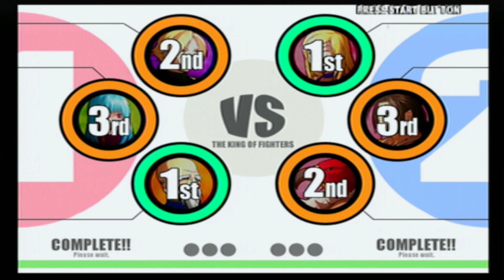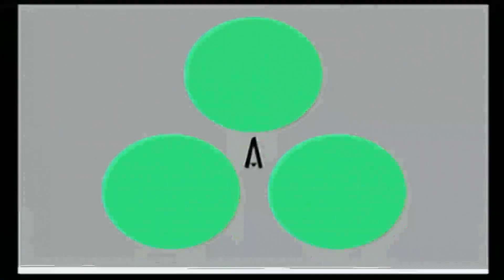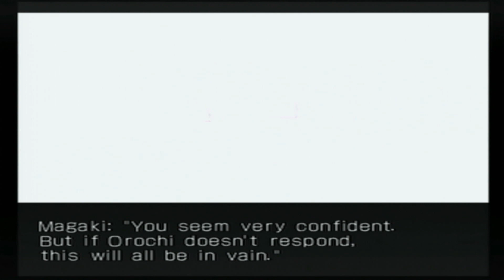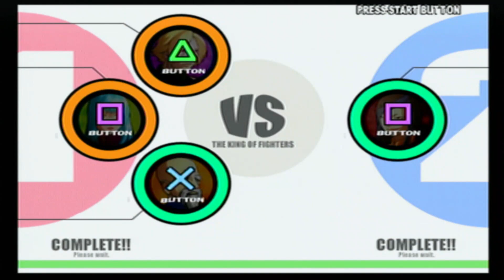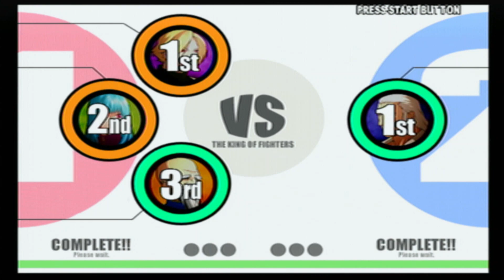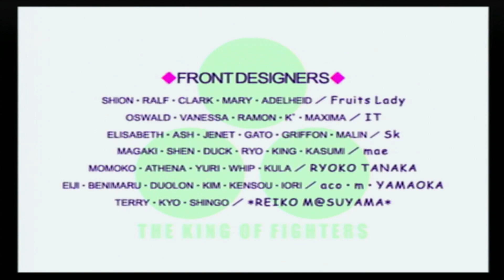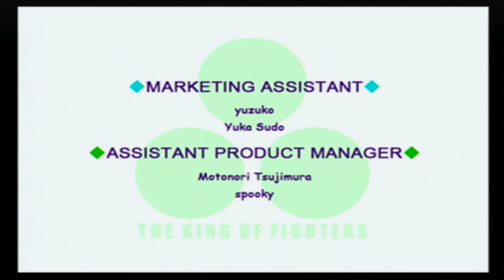The King of Fighters XI - Playstation 2 - Adelheid/Kula/Tung team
Episode 25 - Eleven? ELEVEN!?

KOF's last Atomiswave title with a unique cast of characters, and a very infamous final boss who... we've got a secret weapon for.